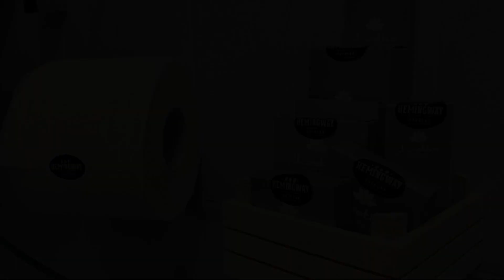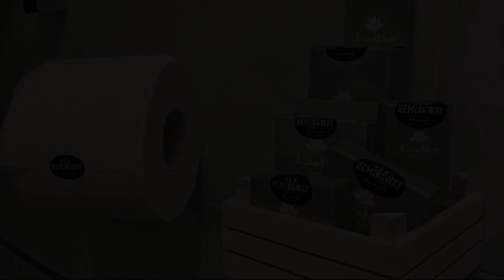CA' HEMINGWAY, Bassano del Grappa, Italy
About Property:
You're eligible for a Genius discount at CA' HEMINGWAY! To save at this property, all you have to do is sign in.
Featuring mountain views, CA' HEMINGWAY in Bassano del Grappa features accommodation, free bikes, a garden and a shared lounge. Complimentary WiFi is available throughout the property.
The accommodation comes with a flat-screen TV and a private bathroom with bidet, shower and free toiletries, while the kitchen has a fridge, an oven and a dishwasher. All u...
Property Type: Hotel
Address: VIA LUNGOBRENTA HEMINGWAY 9, 36061 Bassano del Grappa, Italy
Searching For
1. CA' HEMINGWAY - Bassano del Grappa - Italy
2. CA' HEMINGWAY - Bassano del Grappa - Italy Address
3. CA' HEMINGWAY - Bassano del Grappa - Italy Rooms
4. CA' HEMINGWAY - Bassano del Grappa - Italy Amenities
5. CA' HEMINGWAY - Bassano del Grappa - Italy Offers and Deals
Audio Credit:
Track Title: Subway Dreams
Artist: Dan Henig